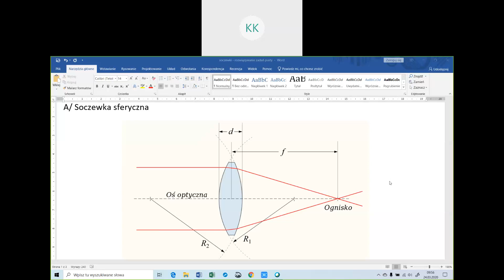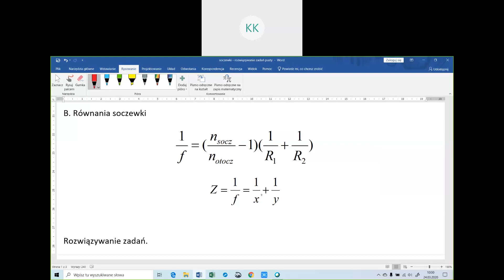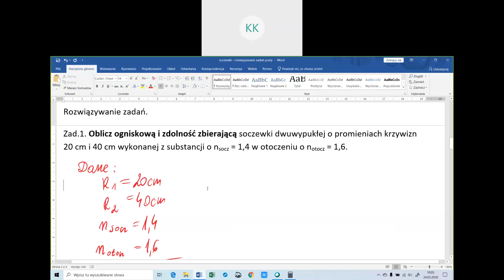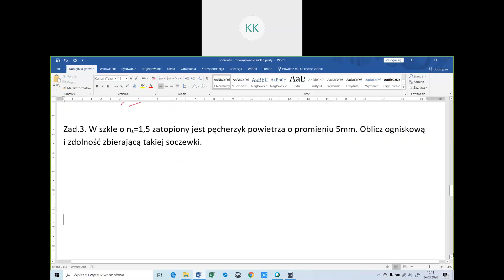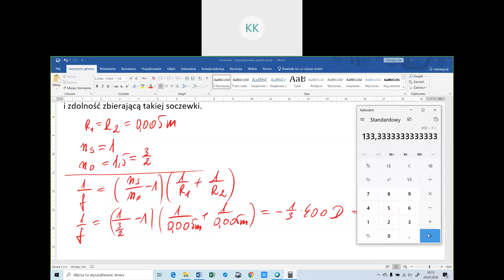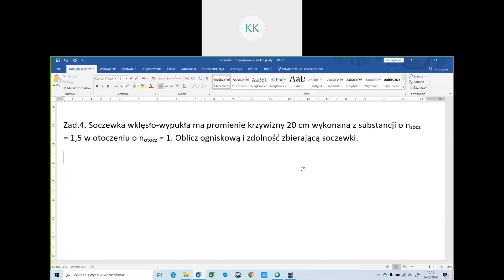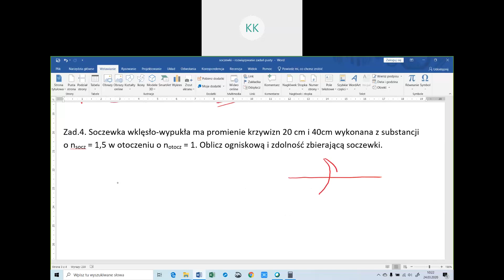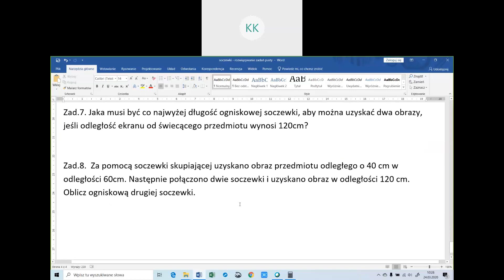Soczewki sferyczne - rozwiązywanie zadań